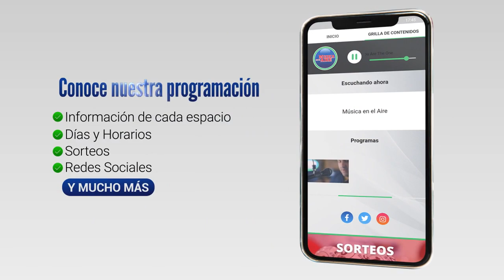Se lanzó en Colonia la Liga de Fútbol Amputados campeonato “Emilio Fernández”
Con el aval de la Secretaría Nacional del Deporte, cinco equipos de Montevideo, Canelones, Salto y Colonia integrarán el torneo nacional de amputados: Plaza Colonia, Rampla, Progreso, y fusionados Sportivo Rodó de Salto y Juventud de Las Piedras.

Se jugará un Torneo Apertura y Clausura. Comenzará en Las Piedras el próximo 28 de mayo y se disputará una fecha por mes. En cada jornada participarán tres equipos y uno quedará libre.
El campeonato de amputados llevará el nombre de Emilio Fernández en reconocimiento al dirigente de Plaza Colonia que impulsó como nadie el deporte inclusivo durante su vida.

La Secretaría Nacional del Deporte ha venido aumentando desde 2022 el presupuesto destinado a los deportes inclusivos.

Testimonios:
Cristian Butín | Fútbol de Amputados Plaza Colonia
Romina Poloni | AUFA
José Luis Bringa | Coordinador de Deporte Comunitario SND